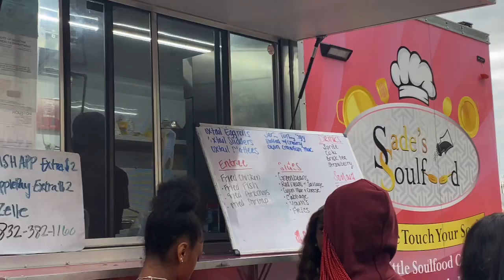HOMECOMING at TEXAS SOUTHERN| concert, hump night etc..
**comment your fav part I want to know **

SEE YOU IN THE NEXT VIDEOOO‼️🤍🤍

Fun facts about me :
Age : 20
Birthday: July 1st
sign : ♋️
height : 5ft
Classification : Junior